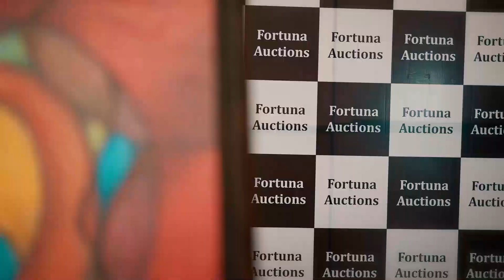Akhan Ve Akhan Jigar Ft. Gurlez Akhtar | Desi Crew | Kaptaan | New Punjabi Songs 2023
Mad4Music & Pinky Dhaliwal Presents official video "Akhan Ve Akhan" sung by "Jigar Ft. Gurlez Akhtar" from Ep 5 Star.

EP : 5 Star
Song : Akhan Ve Akhan
Singer : Jigar Ft. Gurlez Akhtar
Lyricist : Kaptaan
Mix & Master By - Dense
Female Lead : Nikkesha
Project By : Deepak Kumar
A Film By : Harry Singh | Preet Singh
Producer : Pinky Dhaliwal
Label : Mad 4 Music

Editor - Gobindpuriya
Associate Director - Aman Slariya
Costume - Arzoo creations
Makeup - Guru Makeup & Team
Production Designer - Onkar Dhillon
Production Assistant - Ashwani Kumar
VFX - 3DX Studios
3D Artist - Baljit Singh
VFX Artist - Prabhkirat Singh
Art : Rajan Art

Lyrics:-
Akhaan Ve Akhaan Meriyan
Theka Jive Chandigarh Da
Akhan Ve Akhan Meriyan
Rang Gora Gora Makhni
Poisen Nal Bhari Ae Takkni
Pa Ke Ve Suit Blacki
Lagdi Aa Ditto Sappni
Oh Vi Fer Rabb Rabb Karda
Jihnu Mera Ishq Ja Charhda
Oh Kurta Ni Kurta Jatt Da
Jida Sheka'n Da Baana
Kurta Ni Kurta Jatt Da
Jida Shekha'n Da Baana
Pinni Aa Batti Jattiye
Chaal Aa Mathi Jattiye
Jutti De Thale Dukki
Tikki Aa Kathi Jattiye
Dass Da Navi Taji Tainu
Gabhroo Aa Sapp Purana
Han Lv Ve Lv Meri
Tere Asle Ton Mehngi
Lv Ve Lv Meri
Luck Ton Luck di Anglina
Pauni Aa Fasmiyan Jeena
Jeda Hou Heart Winner Ve
Hona Koi Maa Da Deena
Koole Ve Pair Gulabi
Heel Fir Appe Lehndi
Oh Teri Lv De Mull Da
Tadke Nu Pittal Vikda
Teri Lv De Mull Da
Bhairhi Sadi Chandd Rakaane
Chaarh Deiye Kandd Rakaane
Pauli Ton Kourhtumbe Aa
Darshan Lai Khand Rakaane
Sade kahe Te Chann Charhda
Sade Kahe Suraj Chipdae
Koka Ve Koka Lagdae
Koke Wargi De Nakk Ch
Rakhida Maan Rakaane
Ni Gaddi Di Jaan Rakaane
Cheti Kithe Hath Dharaunda
Ni Kehnde Kaptaan Rakaane
Tainu Ve Bathinde Waleya
Pa La Moti Ji Akh Ch